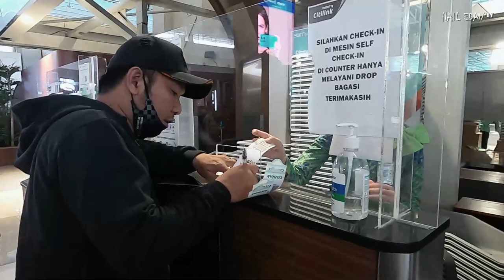VLOGEDAN EDANE OTEWE JOGJA KOK MALAH NYASAR KE BANDARA LAIN? Part.1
EDANE  NOW (2021 - NOW)
Guitar        : EET SJAHRANIE
Drums       : FAJAR SATRITAMA
Guitars      : HENDRA ZAMZAMI
Vocal         : ERVIN NANZABAKRIE